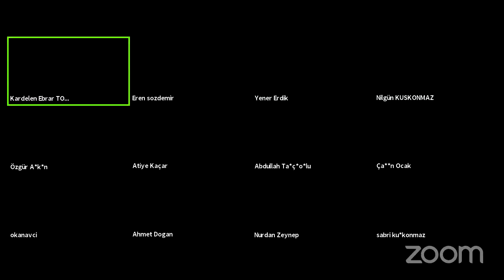4. Fethiye Belgesel Günleri 2.Oturum